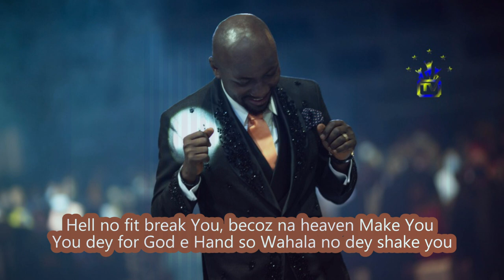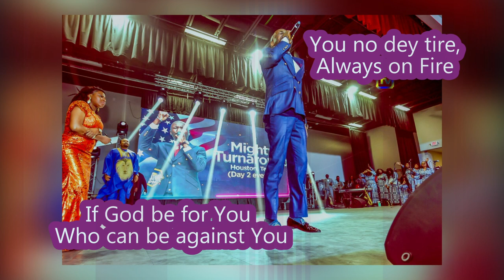Happy Birthday Song To The Restoration Apostle By Prophet Kevin Nubidga